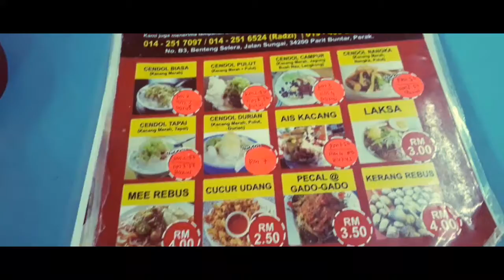Dee Cendol Parit Buntar | Cendol Terbaik di Parit Buntar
Dee Cendol Parit Buntar. Di sinilah cendol terbaik kalau anda datang ke Parit Buntar, Perak.

Lokasi di tepi Sungai Kerian. Berhampiran dengan jambatan Sungai Kerian.